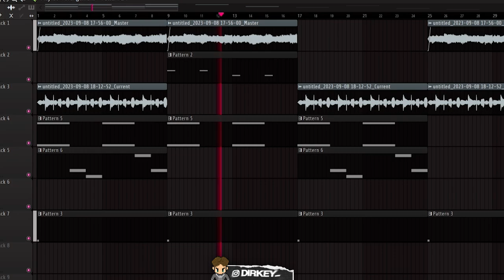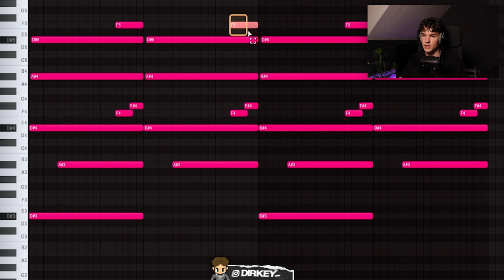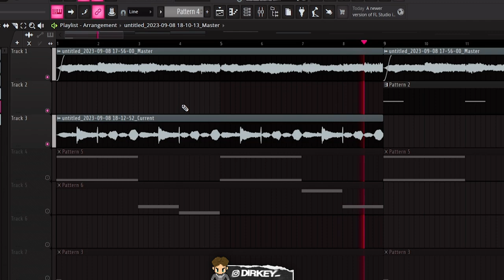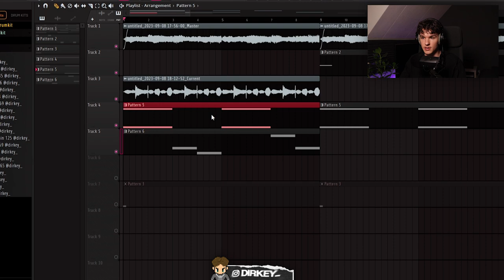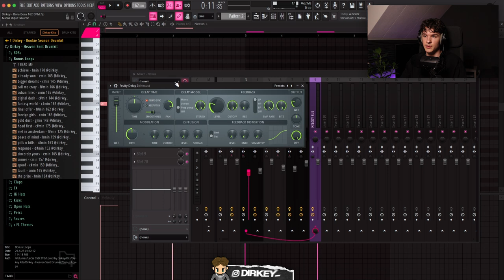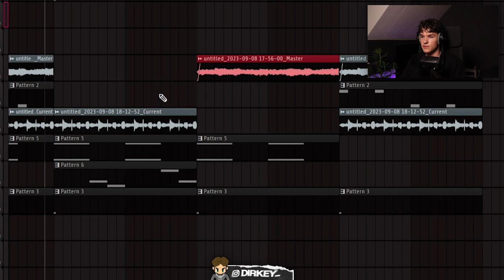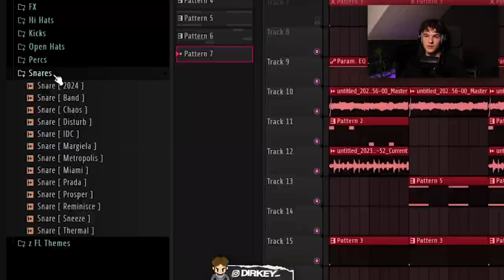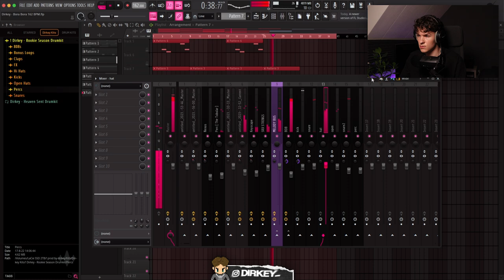How SECTION8 Makes HARD BEATS For REAL BOSTON RICHEY | FL Studio Tutorial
🚨 "ROOKIE SEASON" Drumkit OUT NOW!

Make sure to let me know what video's you want to see in the future!

0:00 - Intro
0:37 - Melody
10:20 - Arrangement
11:07 - Drums
14:03 - Outro